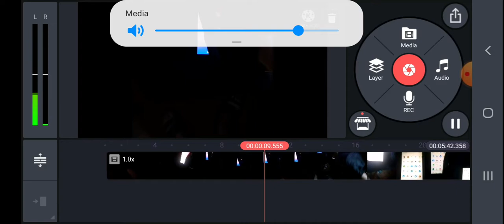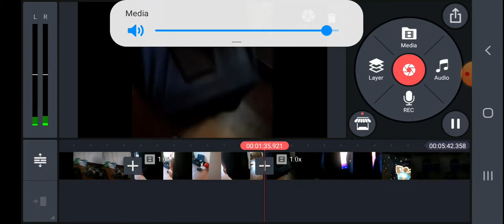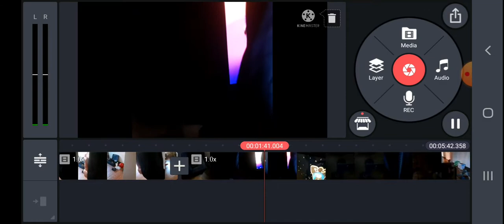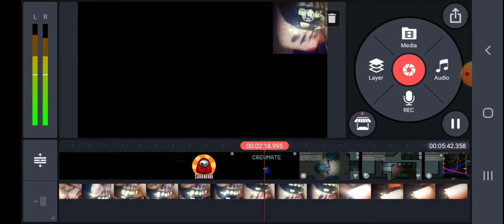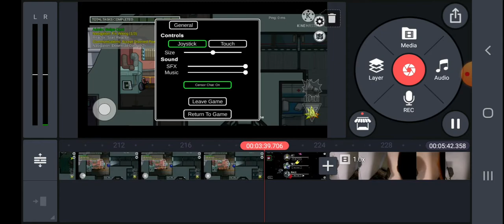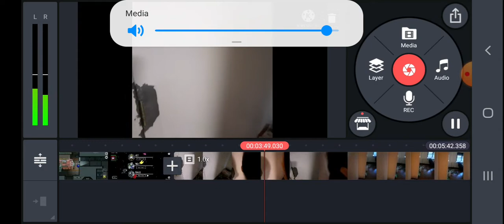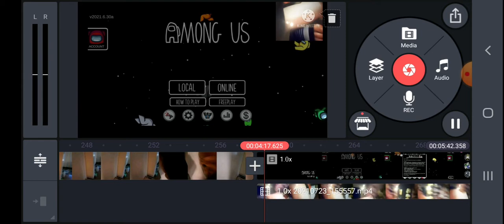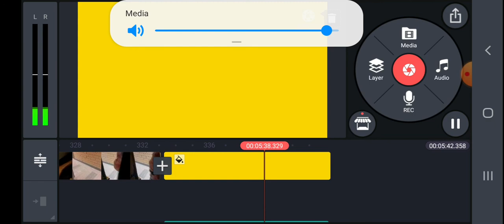Lenny's tablet problem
Lenny was playing among us but a lot of people want it